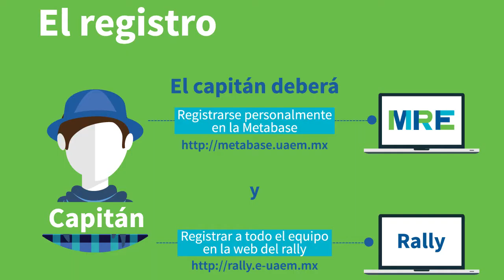Nota informativa - Rally de Búsqueda de Contenidos y Recursos en Internet 2014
Video promocional del Primer Rally de búsqueda de contenidos y recursos educativos en Internet.

Certamen dirigido exclusivamente a los estudiantes de nivel medio superior de la Universidad Autónoma del Estado de Morelos.

Registro del 22 de septiembre al 10 de octubre.